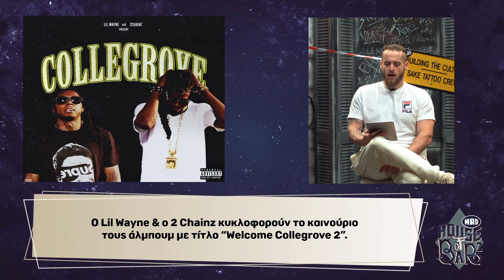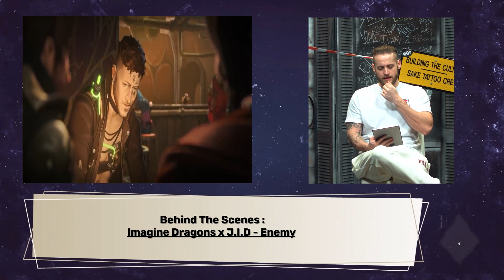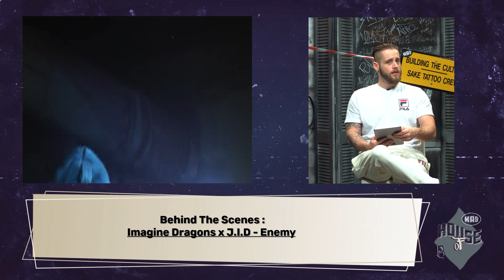Rap News, Album Facts & New Releases στο House Of Barz με τον Duke